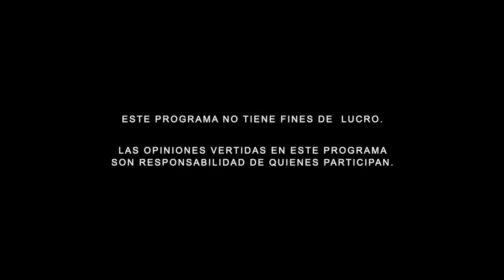Maltrato infantil en México, cifras de violencia contra niñas, niños y adolescentes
En el Círculo con Mario Campos
Tema: Maltrato infantil en México, cifras de violencia contra niñas, niños y adolescentes

INVITADAS:

– Mariana Viruega Muñoz, Terapeuta en el Programa de Atención Psicológica a Distancia, de la UNAM.
– Dra. Corina García, Coord. de la clínica de atención integral al niño maltratado del INP.